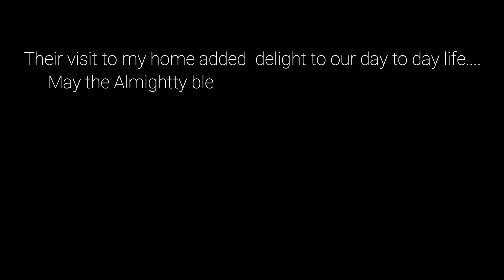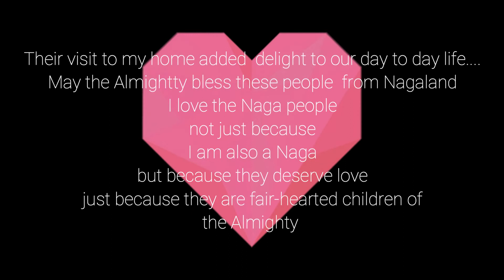Naga People | Beautiful Nagaland And Naga People | Yimkhiung Naga - Pride Of Nagaland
Riding Mania
I met my friend from Nagaland after 32 years. It was a delightful moment for both of us. This video is based on his staying with me.